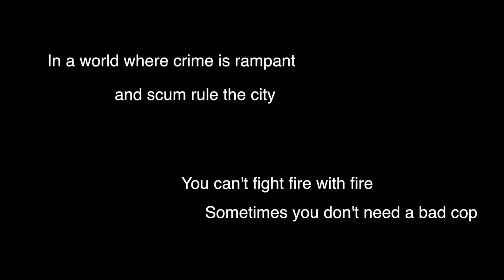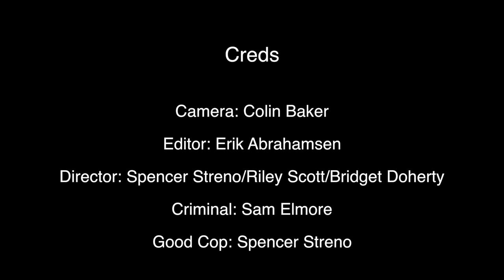A biSkit: Good Cop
In a world, where crime is rampant, and scum rule the city.
You can't fight fire with fire...
Sometimes you don't need a Bad Cop...

Camera: Collin Baker
Editor: Erik Abrahamsen
Director: Spencer Streno/Riley Scott/Bridget Doherty
Criminal: Sam Elmore
Good Cop: Spencer Streno